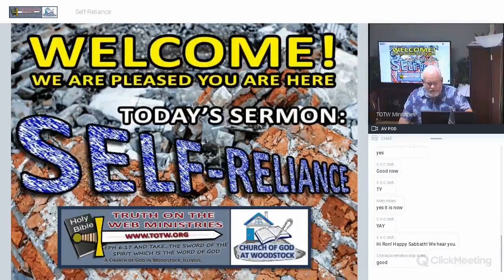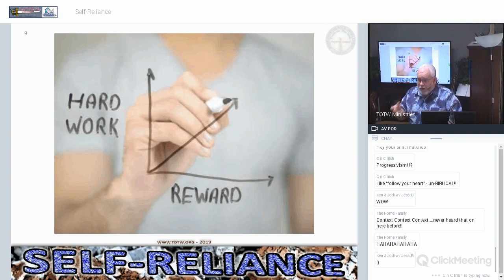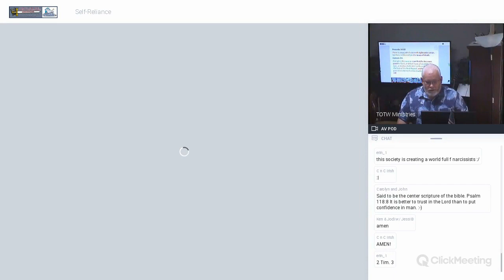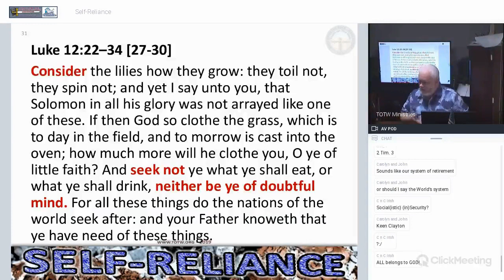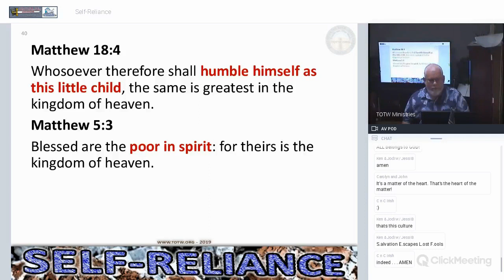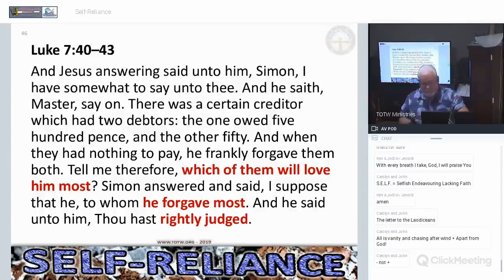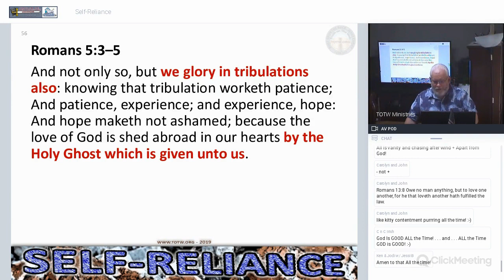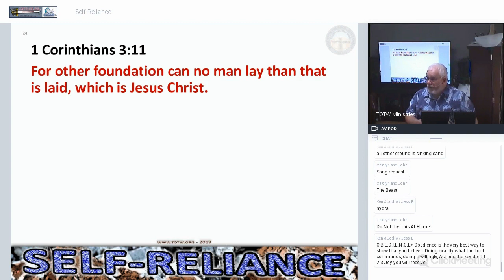Self Reliance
Hello, Saints! Truth On The Web Ministries & A Church Of God At Woodstock present a LIVE (recorded) Sabbath Day [Saturday] Service June 15, 2019 at 12:45 PM Central USA. "Self-Reliance" by Ron Sessions